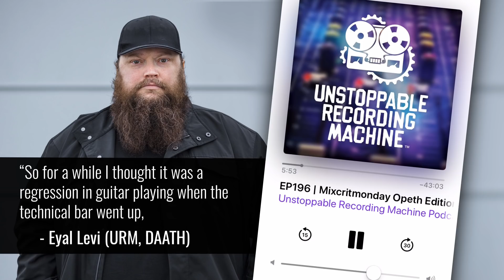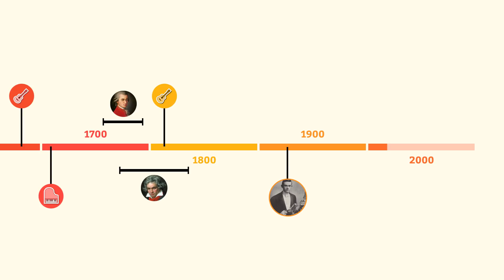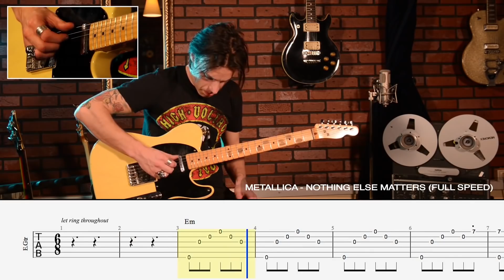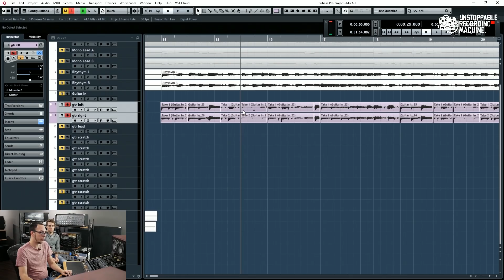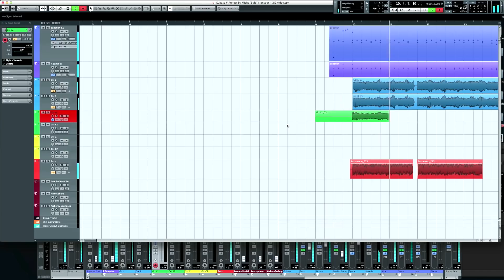ARE METAL GUITARISTS BETTER THAN EVER?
Are the metal guitarists of today better than ever? Ryan Wolanski tries to answer that question in this video essay.

- Artists like Jason Richardson (Chelsea Grin, Born Of Osiris), Polyphia, and Tosin Abasi of Animals As Leaders who push metal guitar to new levels
- Frank Gambale and the rise of sweep picking
- The role of new tools like Guitar Pro and DAW editing
- A look at greats from the past like Jason Becker and Michael Angelo Batio of Nitro

Get instant access to the world's best education for rock & metal producers